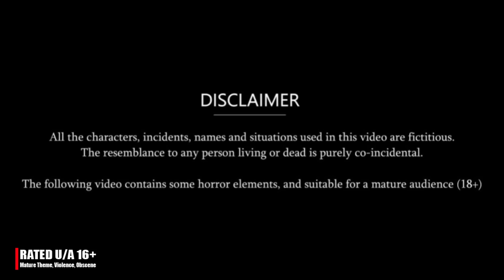EP-2 गोरी बहु का काला बेटा | Story | Moral Stories | Hindi Stories | Kahani | Storytime | Kahaniya